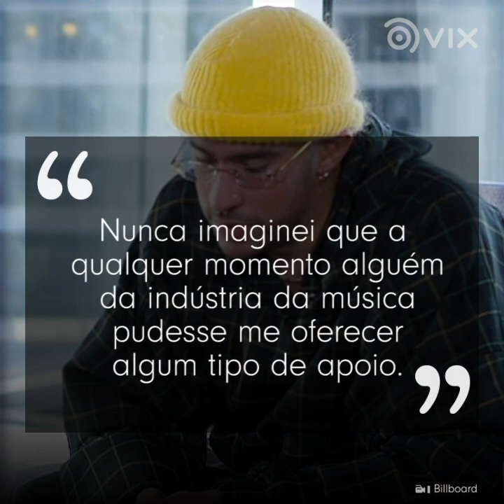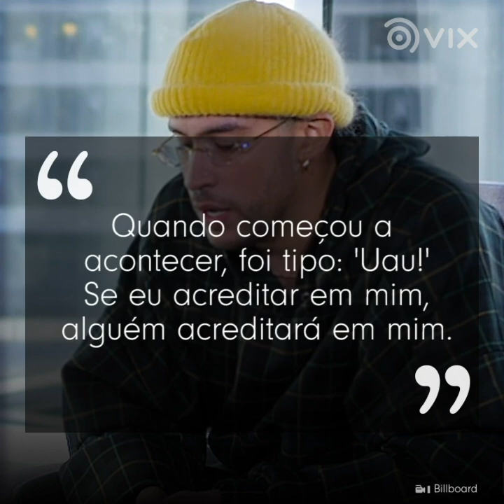Bad Bunny trabalhava em um supermercado | Celebridades | VIX Icons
Quando ficou famoso com sua música, o rapper Bad Bunny trabalhava em um supermercado, sabia?